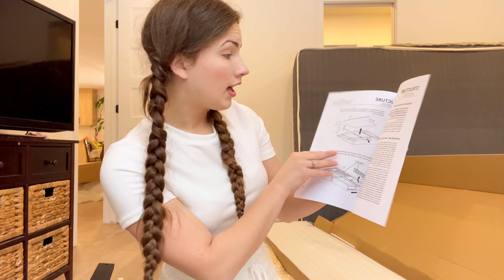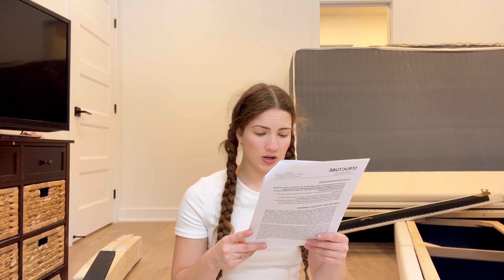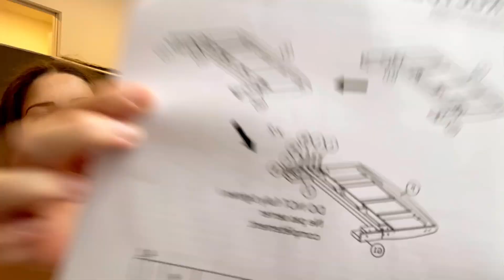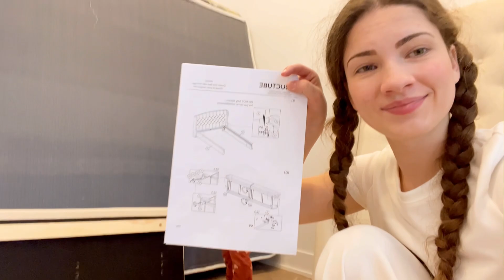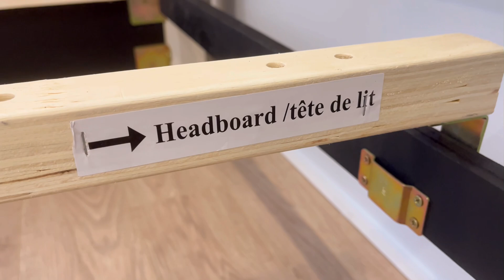Vlog | Monte mon nouveau lit avec moi 💤